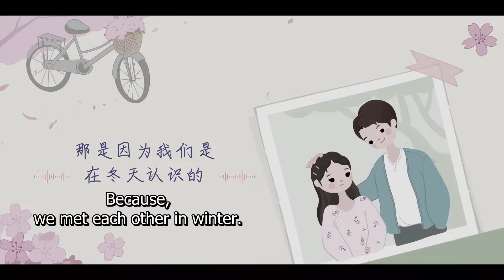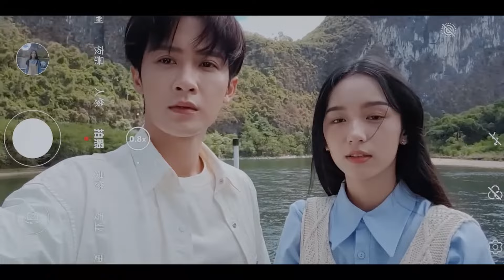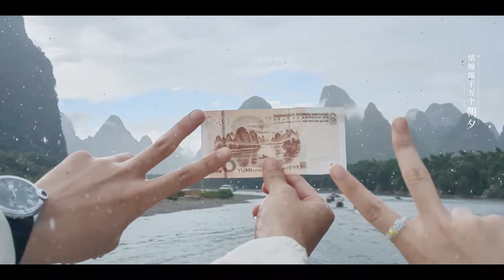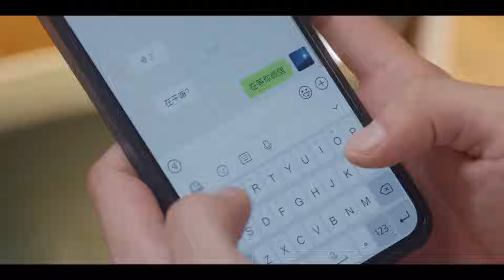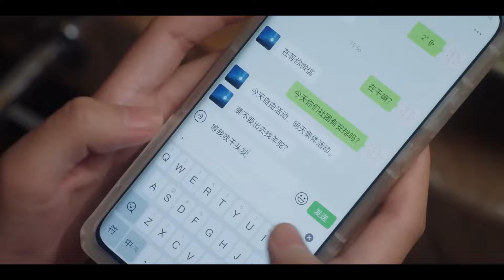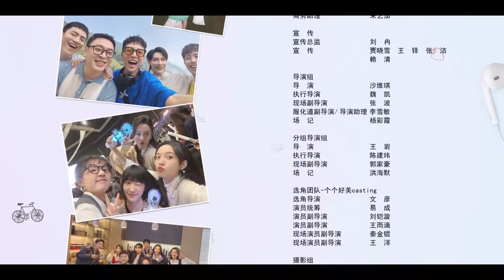EP15【ENG】我和偶像秘密恋爱了Fall in Love with My Idol | 很想很想你 | 檀健次/周也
中文剧名：《很想很想你》 英文剧名：Love Me Love My Voice
主演：檀健次/周也
剧情简介：该剧根据墨宝非宝的同名小说《很想很想你》改编。主要讲述热爱音乐的大四学生顾声坚持梦想，默默坚守着另一个隐藏身份——古风圈小透明“声声慢”，并憧憬着能与自己的心动对象配音圈大神“锖青磁”合作一次的故事。